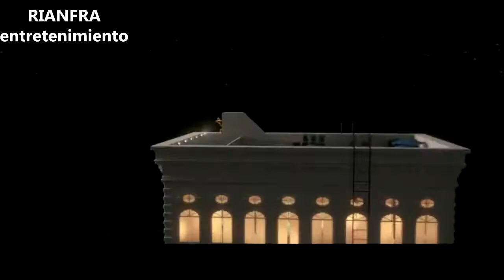Ralph el Demoledor Español Trailer #2